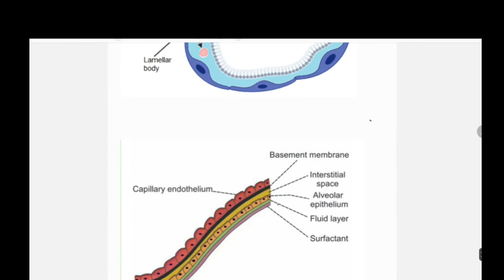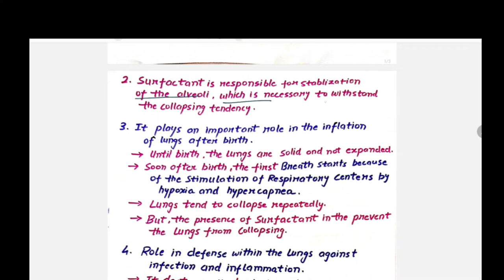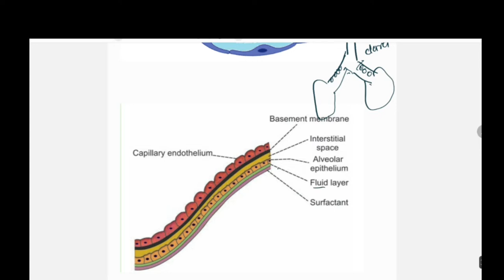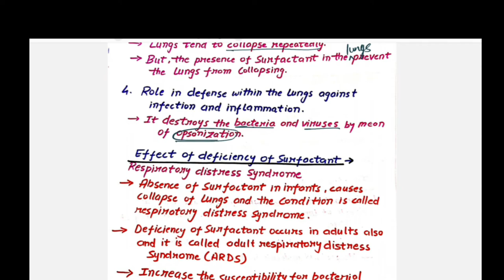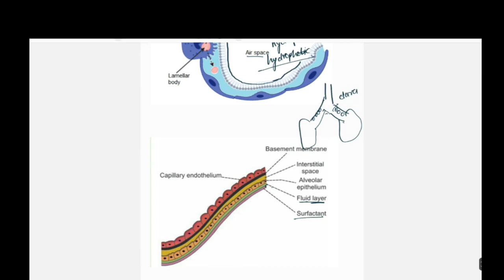surfactant physiology/functions of surfactant/mechanism of surfactant(@medicoscontent3135 )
this video is related with the surfactant physiology in which I try to explain about the functions of surfactant and the mechanism in which I try to composition of it.
I'm also provide notes related about the topic which is directly ask in the university examination.(@medicoscontent3135 )